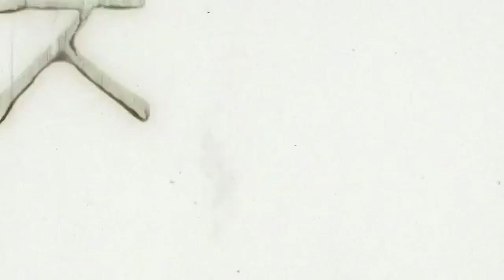Opal Eskar - And Yet Love Rules (Official Video)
Official music video "And Yet Love Rules" by Opal Eskar from debut EP out 5/19/2023

Director - Julie Casper Roth